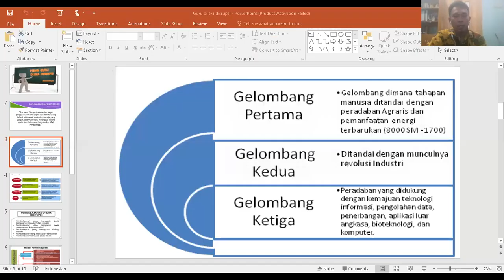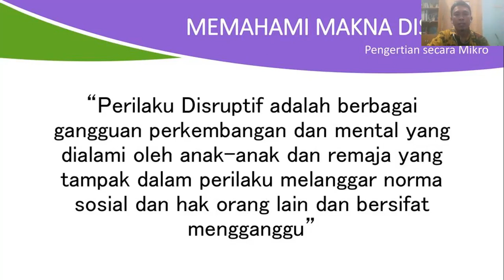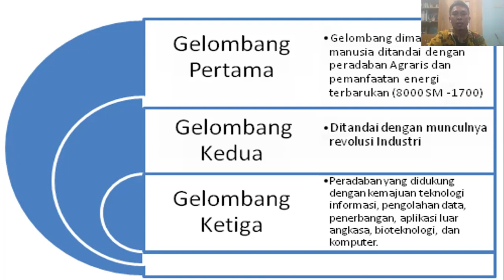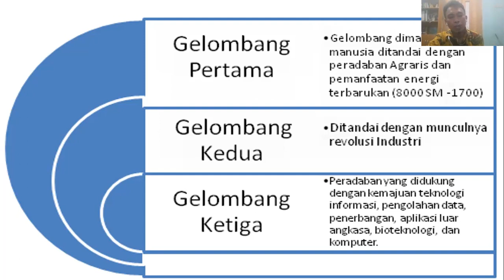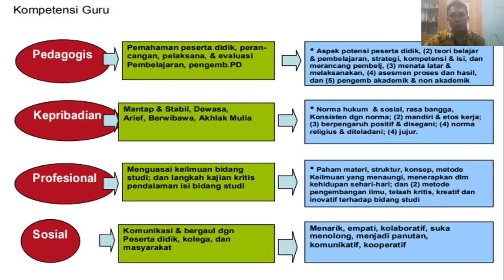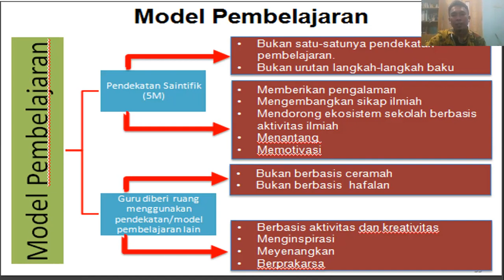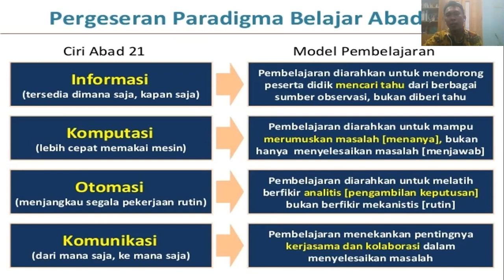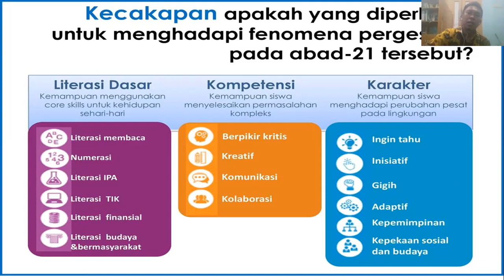PERAN GURU DI ERA DISRUPSI 4.0 dan 5.0